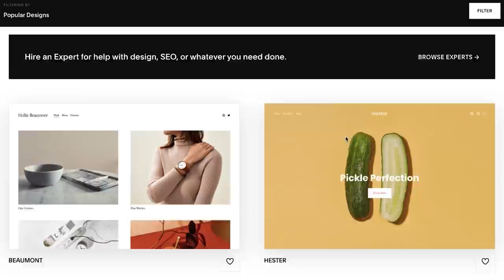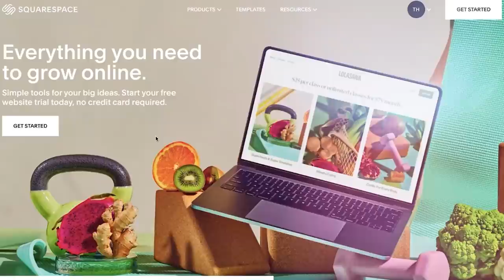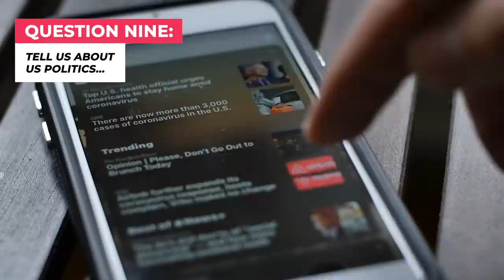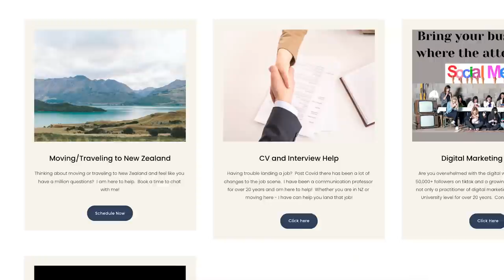Let's talk religion, US politics and so much more! Q and A time 🤔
- I get asked a lot of the same questions all the time, so I figured it would be a good idea to do a Q&A video where I answer all your burning questions..

Politics? Religion? What does my family think of NZ?

All these questions and more will be covered. You won't wanna miss it.